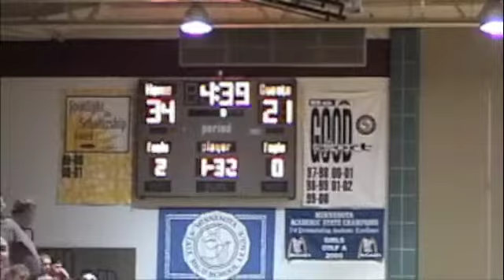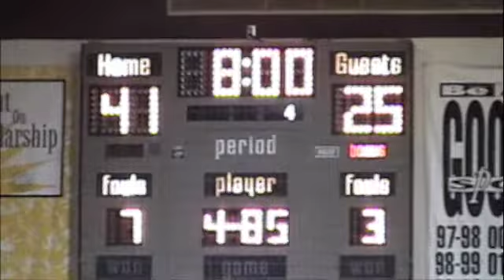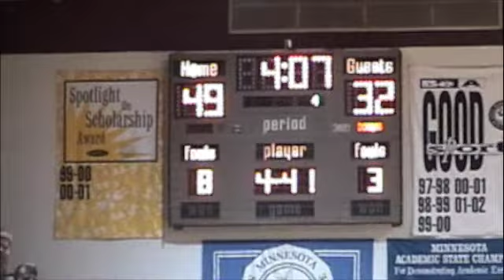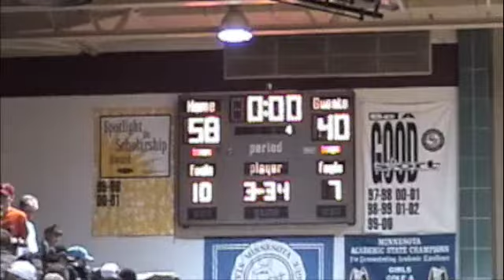2002 Hillcrest vs Brandon-Evansville Playoff Basketball Round 2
The second round of the 2002 Minnesota basketball playoffs between the Hillcrest Academy Comets versus the Brandon-Evansville Chargers.